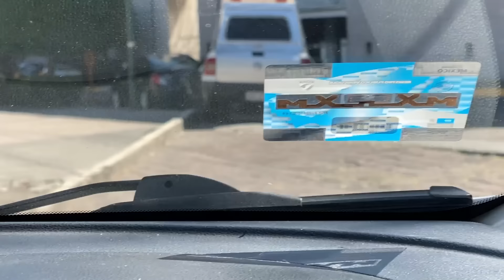BROMA LO DEJAMOS ESPERANDO CASI 2 HORAS / NUNCA LLEGAMOS / LOS DESTRAMPADOS